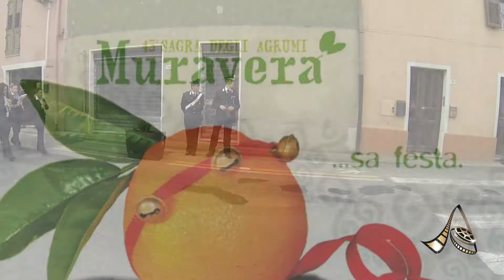SAGRA DEGLI AGRUMI DI MURAVERA 2015